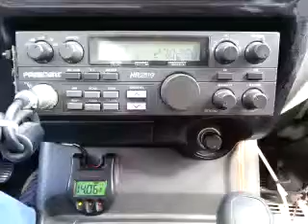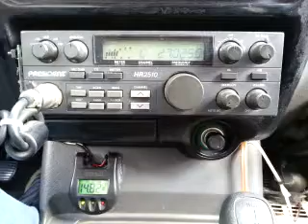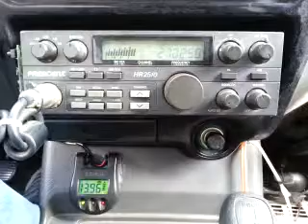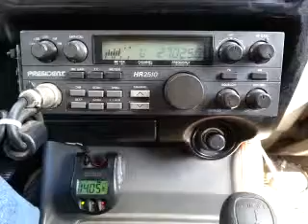01-18-2015 ModSqd ShotgunMS ScratchManCA TrailBlzrMS 7LA 747Jamaica